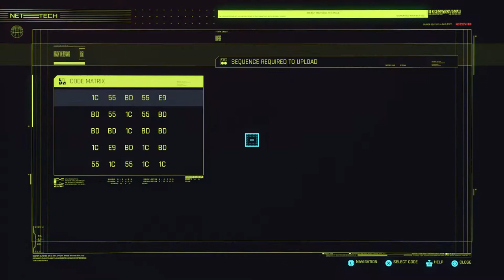Cyberpunk 2077 Walkthrough Part 37 "Side Job: Pisces" (No Commentary)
Cyberpunk 2077 Gameplay Walkthrough Part 37 includes the Side Job “Pisces”. This walkthrough for Cyberpunk 2077 on the PS4, PS5, Xbox One, Xbox Series X and PC will include the Full Game, Main Campaign, Story Missions, Side Missions, Collectibles, Gameplay and Ending.